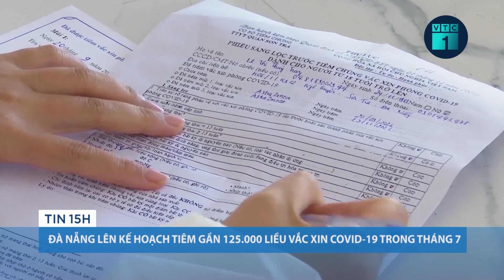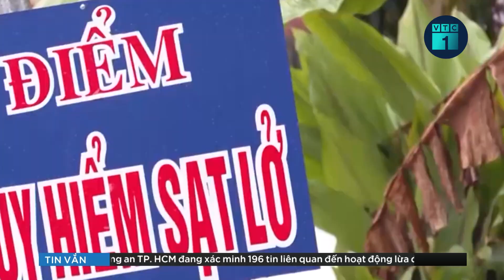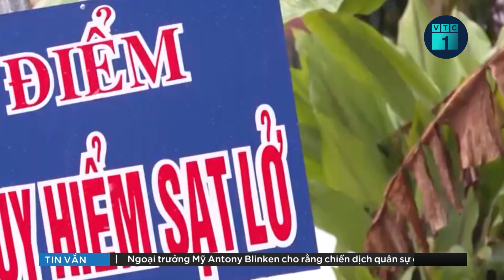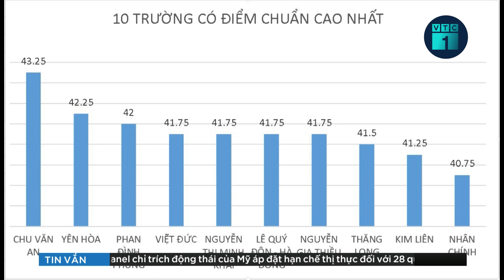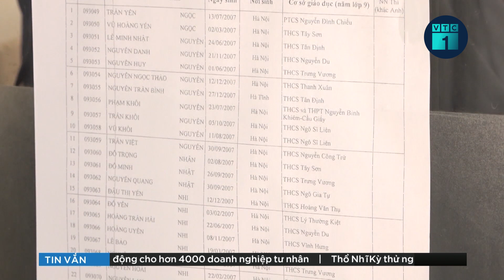Bản tin chiều 11/7: Nghi phạm sát hại cựu Thủ tướng Shinzo Abe học cách chế súng từ Youtube | VTC1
VTC1 | Bản tin chiều 11/7: Các nguồn điều tra cho biết nghi phạm bắn cựu Thủ tướng Nhật Bản Abe Shinzo đã học trên YouTube cách chế tạo khẩu súng mà đối tượng này dùng trong vụ tấn công.